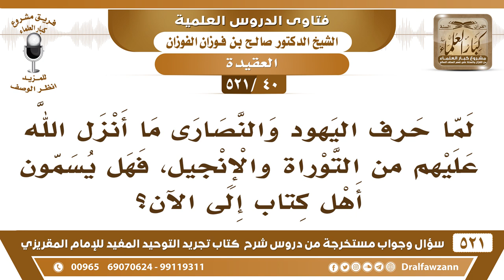[40 -521] هل اليهود والنصارى يُسمون أهل كتاب في زمننا الحاضر مع أنهم حرفوا التوراة والإنجيل؟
-[40 -521] السؤال: لما حرف اليهود والنصارى ما أنزل الله عليهم من التوراة والإنجيل، فهل يُسمون أهل كتاب إلى الآن؟
الجواب: أي نعم يُسمون أهل الكتاب إلى يوم القيامة، وإن حرفوه لأنه حجةٌ عليهم، ولهذا الله جل وعلا يُناديهم يقول: يا أهل الكتاب، من باب التعيير لهم كيف أنتم أهل كتاب وترتكبون هذه الأمور.
للاشتراك في قناة الشيخ صالح الفوزان

للاستفسار والإقتراحات والدعم
رئيس الفريق
لمشروع كبار العلماء